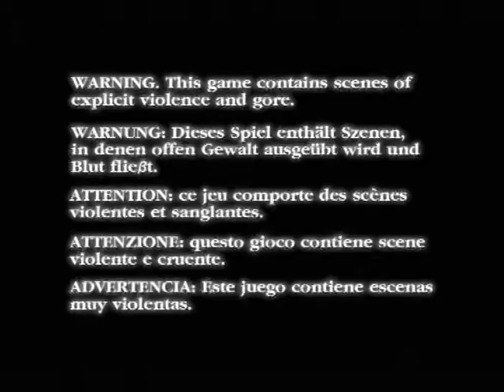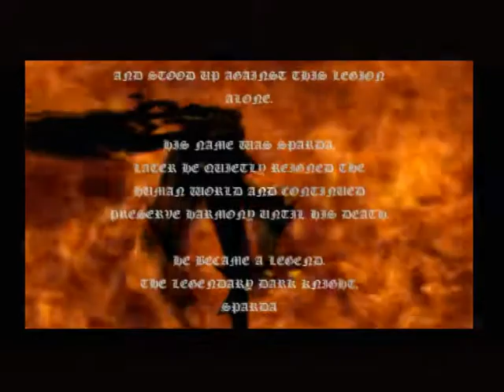Devil May Cry - Playstation 2 (PS2) Intro & Gameplay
Devil May Cry is a hack and slash action-adventure video game developed and published by Capcom, released in 2001 for the PlayStation 2. Set in modern times on the fictional Mallet Island, the story centers on Dante, a demon hunter who uses his business to get his revenge on the demons after losing his brother and mother. He meets a woman named Trish who takes him on a journey to defeat the demon lord Mundus. The story is told primarily through a mixture of cutscenes, which use the game engine and several pre-rendered full motion videos. The game is very loosely based on the Italian poem Divine Comedy by the use of allusions, including the game's protagonist Dante (named after Dante Alighieri) and other characters like Vergil (Virgil) and Trish (Beatrice Portinari)